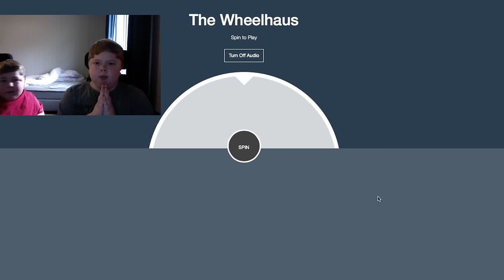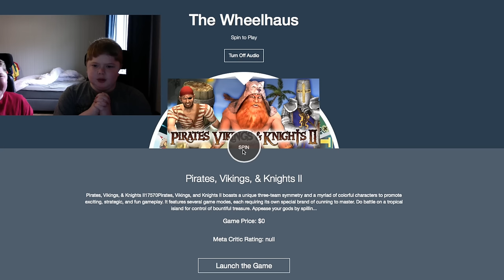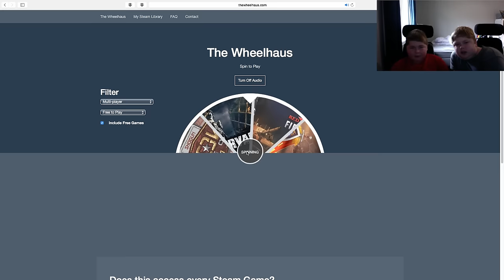Daniel faller av Bilen! | Et type lykkehjul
I dag Ruller vi et Lykkehjul, hva skal vi spille? følg med da vel